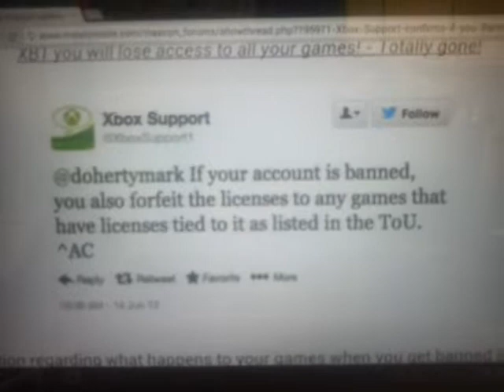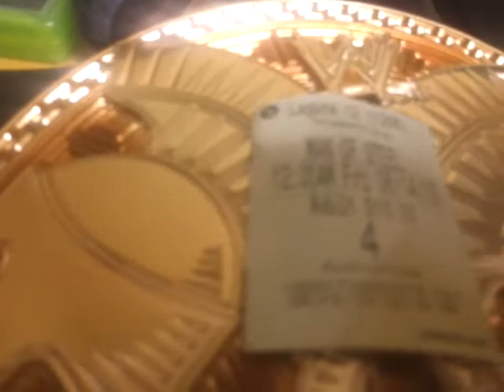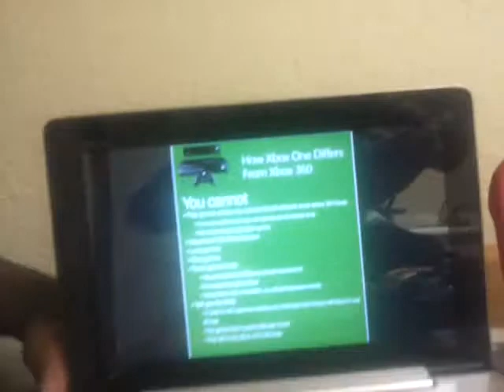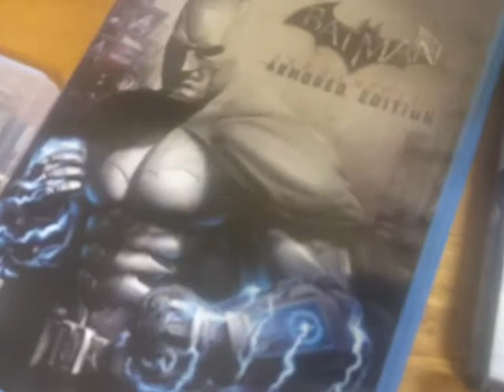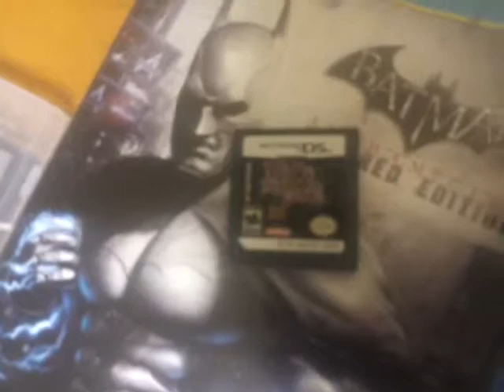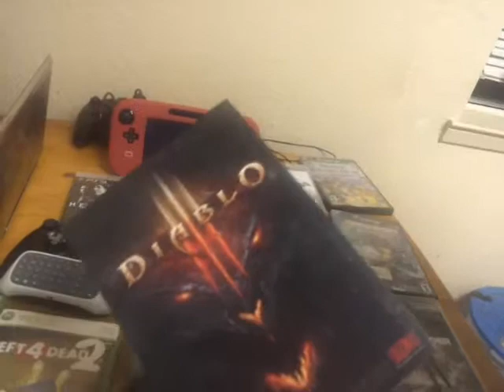Ripping into the New Current Gen. Especially Xbox1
We videogame players are tired of these fake gamers. You Call of Duty, Madden, 2K players are the reason Microsoft is doing what their doing. Microsoft we just want to play videogames.